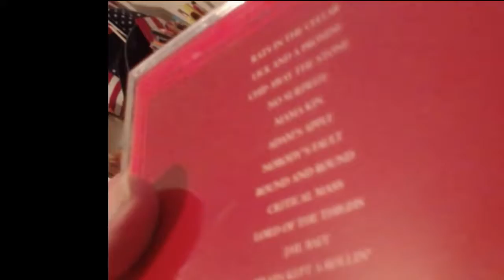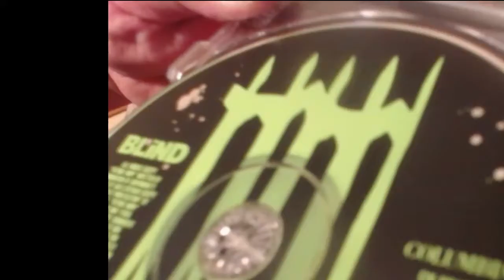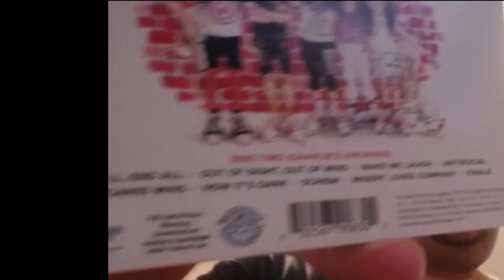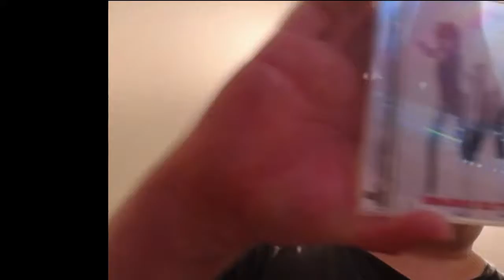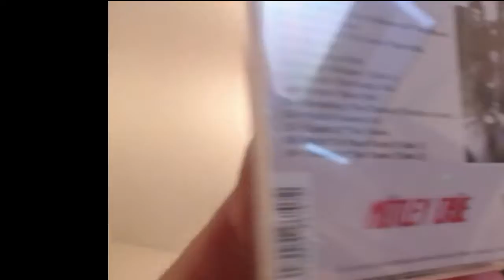August 2019 Collection Update